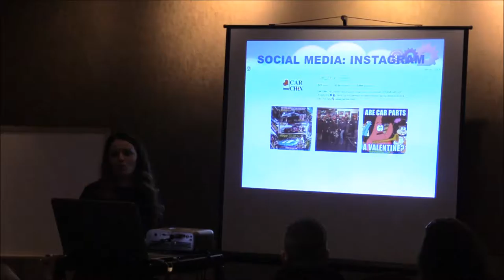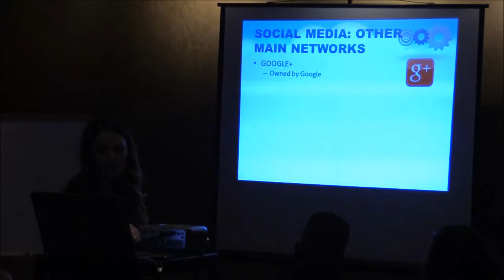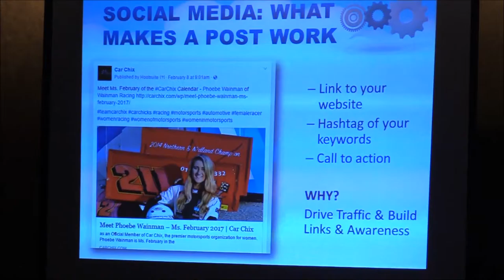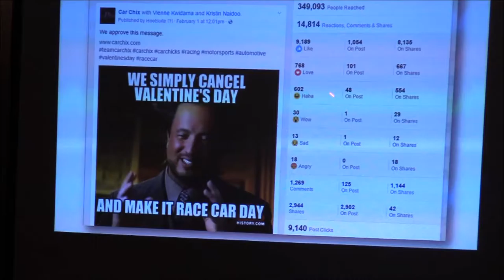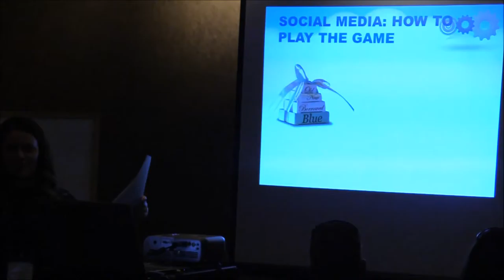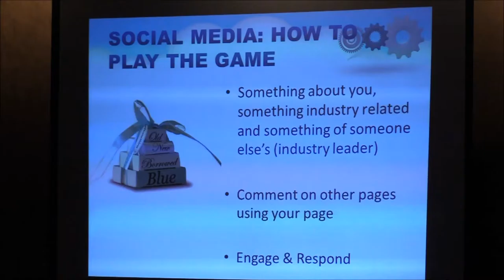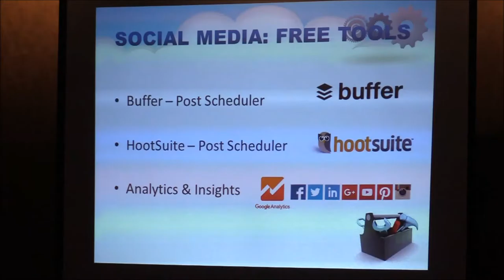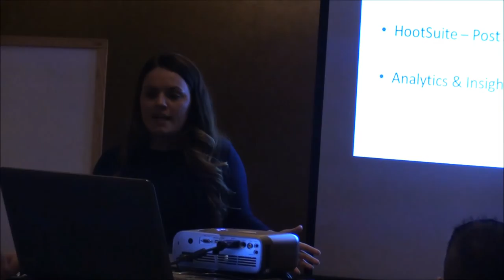PART 2: SOCIAL MEDIA & OTHER PLATFORMS - Motorsports Marketing Seminar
PART 2 of 4 : Motorsports Marketing - Promoting You & Your Race Team Seminar

* SOCIAL MEDIA & OTHER PLATFORMS *

Presenter: Jeanette DesJardins - Founder & President of Crank It Media & Founder & President of Car Chix

Location: 2017 Race & Performance Expo, Schaumburg, Illinois

Credit: Bill Swanson from WR Swanson Photography & Contributor to CompetitionPlus.com